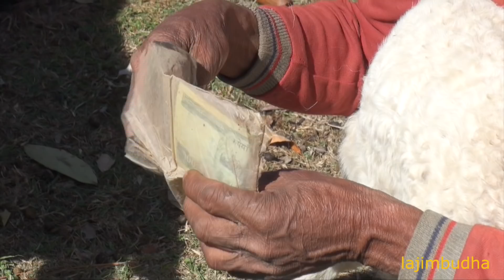pay extra $0.1💰💰 || sheep farm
villagers come to sheep farm to buy lamb. but they have to pay extra $0.1 to little shepherd and little shepherd tie rope in lamb`s neck.